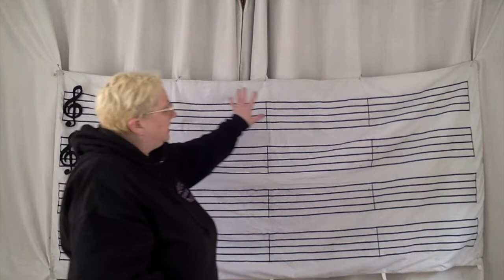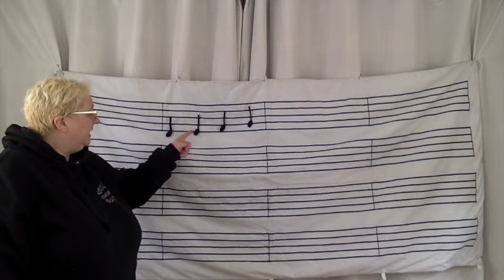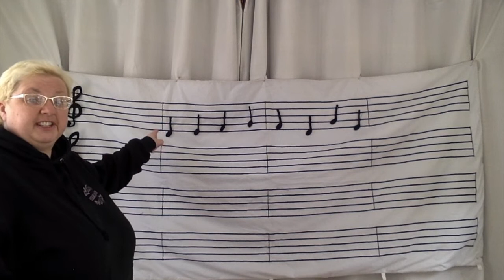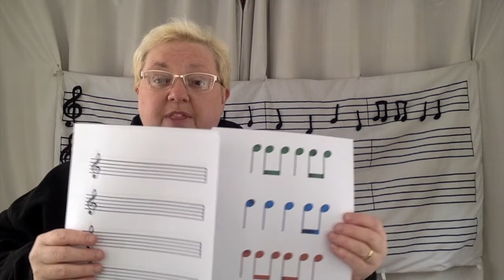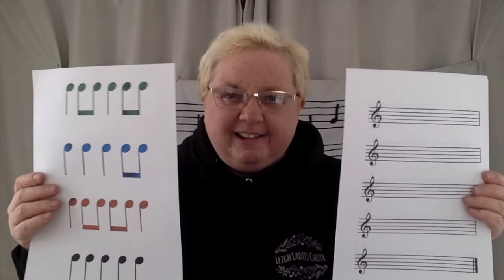ukulele lesson 9